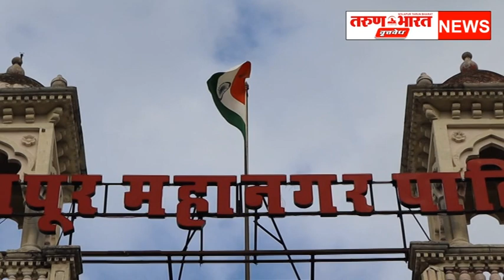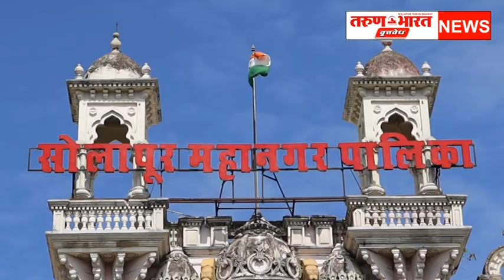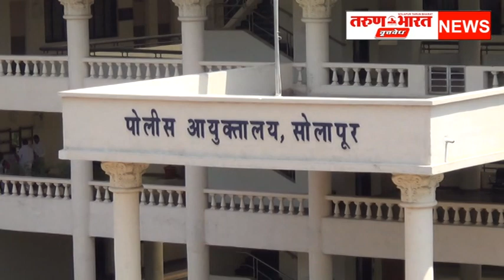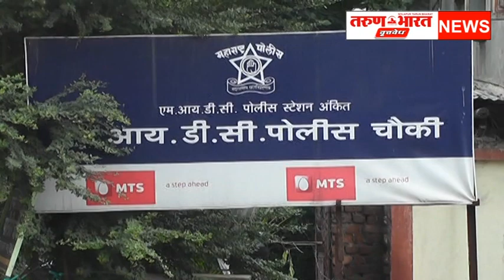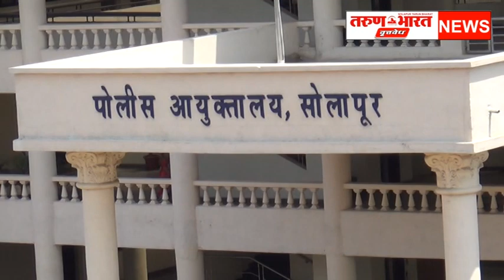02 मार्च 2024 सोलापूर जिल्ह्यातील संपूर्ण घडामोडी